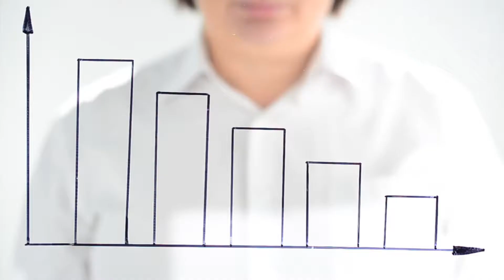Introducing Homes With Low EMI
Your monthly EMI outflow will be half in compared to any other regular homes.
Lowest EMI for a property Bang on OMR
Relief from EMI Burden with NO PRE-EMI for 12 Months